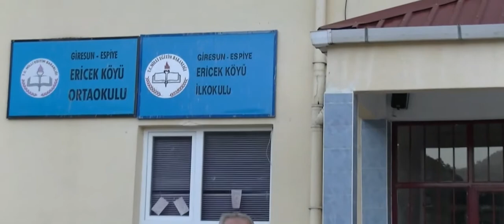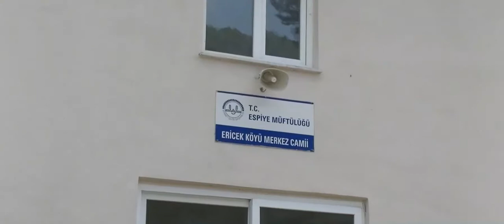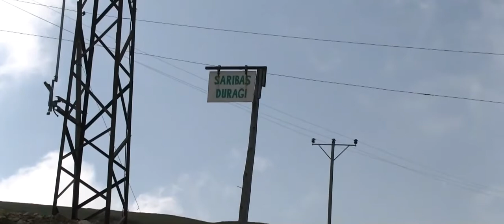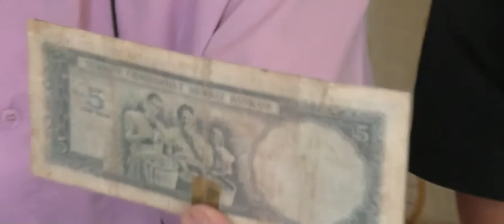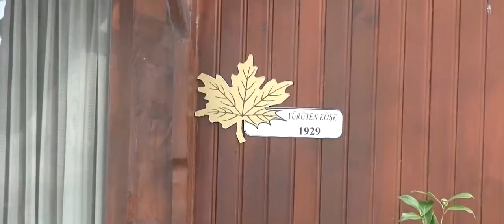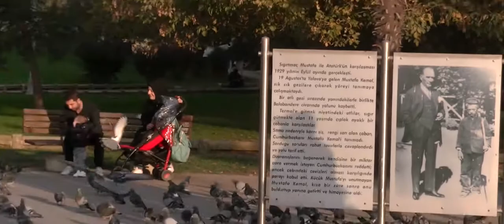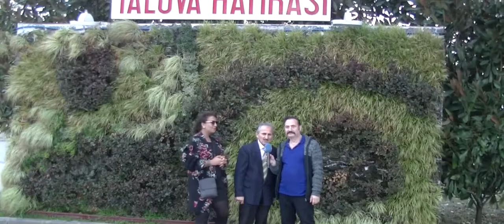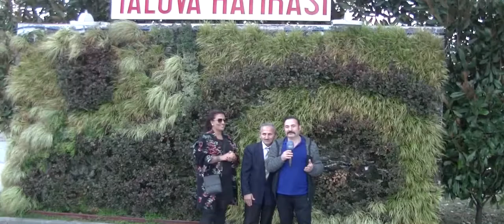YALOVA ATATÜRK KÖŞK HASAN KIDIKOĞLU RESUL SARIBAŞ TANITIM BELGESEL x264